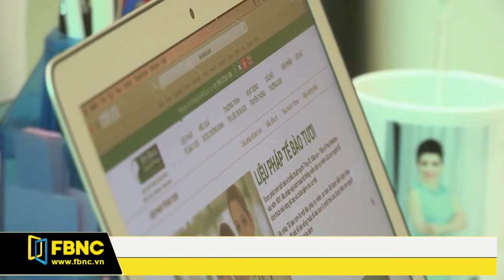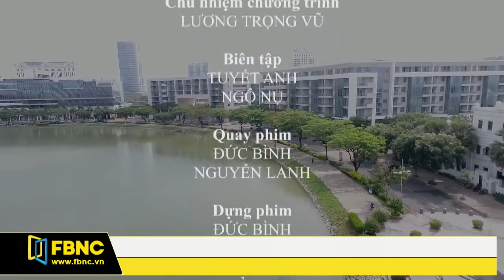FBNC - 128 HOURS - HELEN NGA LÊ : TỔNG GIÁM ĐỐC D.S.BLOCK VIỆT NAM (PHẦN 3)